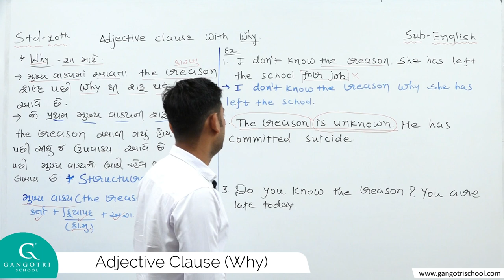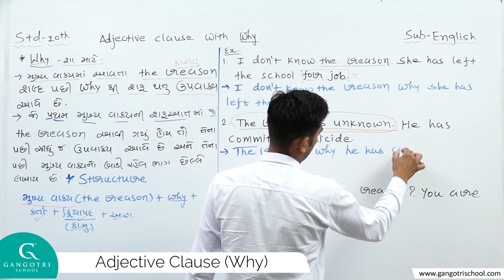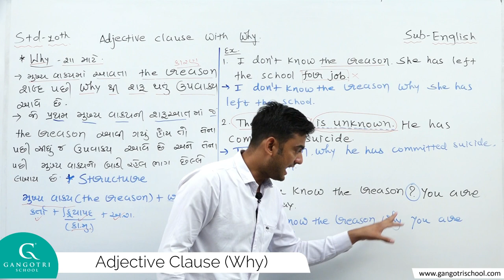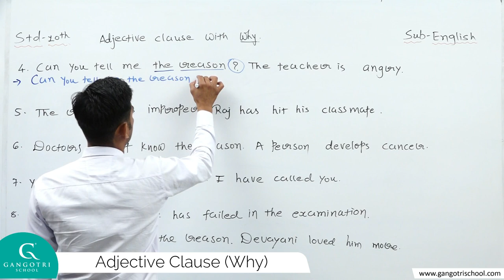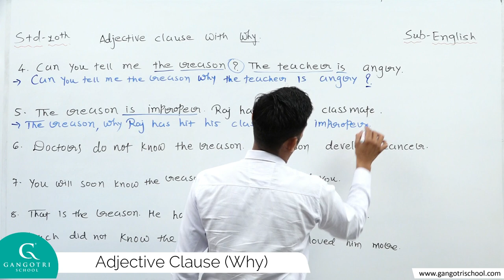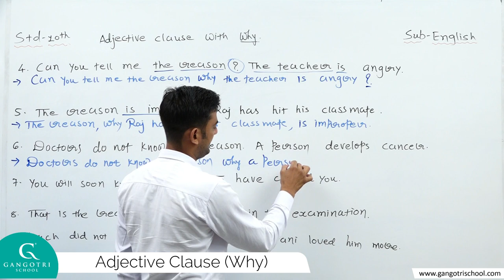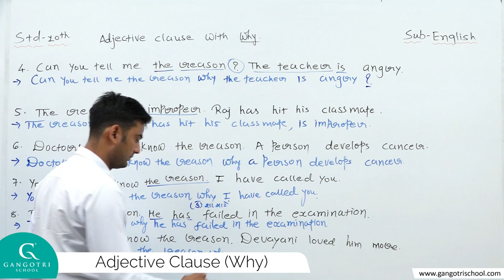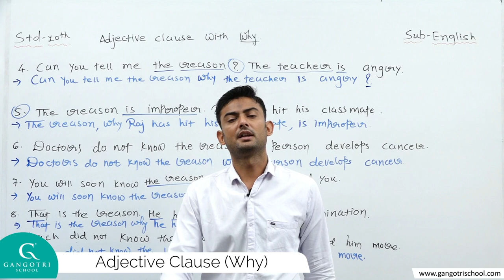STD 10 - ENGLISH GRAMMAR - ADJECTIVE CLAUSE (WHY)